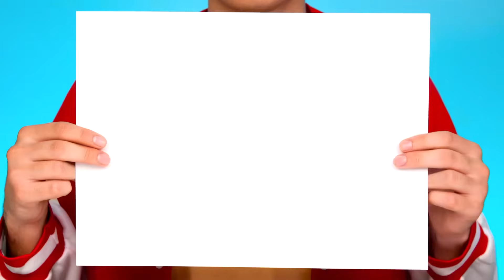أنا مقابل جدتي في تحدي تحضير الطعام | المأجورون المطبخ رهيبة AZaZa Challenge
أهلاً بكم! جوعان؟ مرحبًا بكم في تحدي الطهي الجديد!

تأكد من مشاركتها مع أصدقائك! ولا تنس الاشتراك في صفحتنا على YouTube ، AZaZa Challenge Arabic  للحصول على المزيد من مقاطع الفيديو الرائعة مثل هذا!